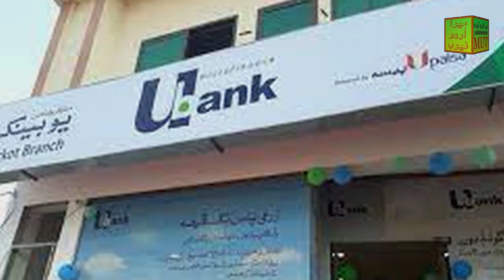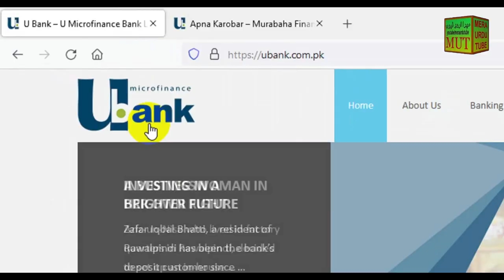UBank Samar Islami Term Deposit Explained | Interest free Term Deposit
U Bank Samar Islami Term Deposit kia hai? Interest Free Investment jis per halal munafa milta hai. Term Deposit ki kam say kam or ziada say ziada kia muddat hai? mazeed tafseel kay lye video dekhyn..